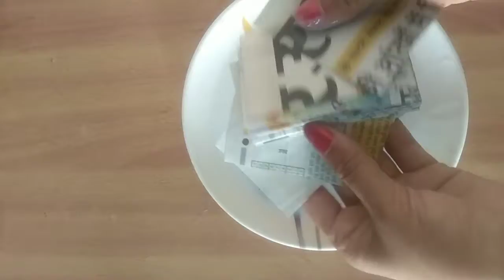Waste Newspaper se banaye flower pot best idea Nk craft